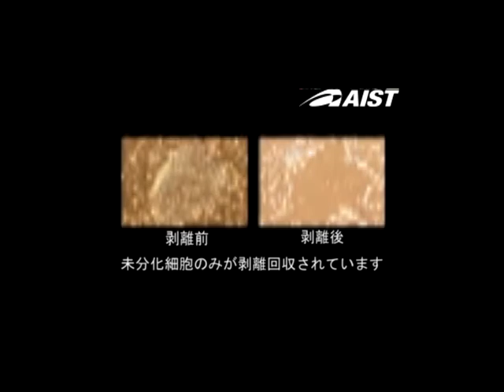iPS細胞の自動培養に成功【産総研公式】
ｉＰＳ細胞は、現在、熟練した研究者が顕微鏡を用いて細胞の状態を観察し、細心の注意を払って細胞を分化させないよう、状態のよい細胞のみを選んで培養を行っていますが、実際に薬の開発や医療に使用する実用化に向けては、安定して大量に培養できる技術の確立が急務となっています。
今回、ロボット技術と画像処理技術を活用した細胞自動培養装置を用いて、ｉＰＳ細胞を自動培養することに成功しました。